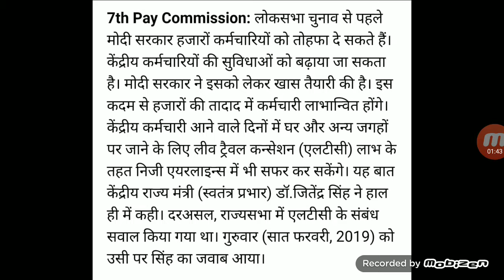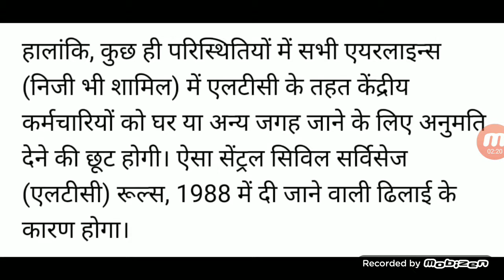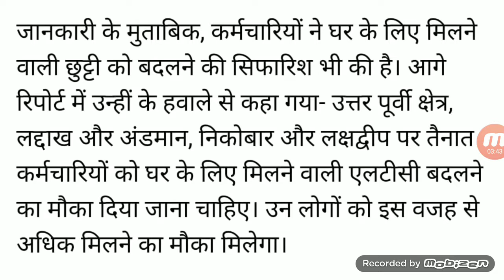मोदी सरकार ने किया केंद्रीय कर्मचारियों की सुविधाओं का विस्तार